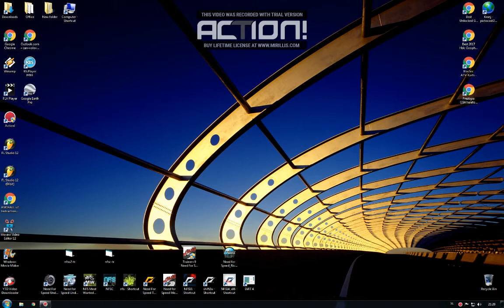Need For Speed 2016 iso + Crack